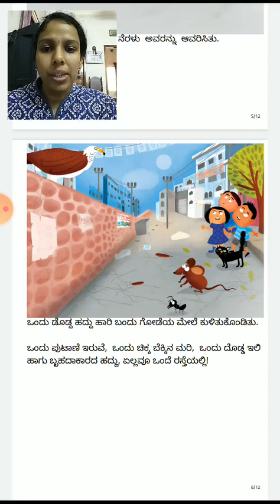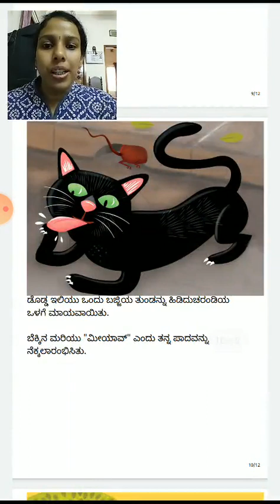Street Or a Zoo Kannada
On the occasion of World Read Aloud Day, our team member Apoorva reads aloud the story "Is it a Street? Or a Zoo?" , from the Storyweaver online platform which she has translated into Kannada.